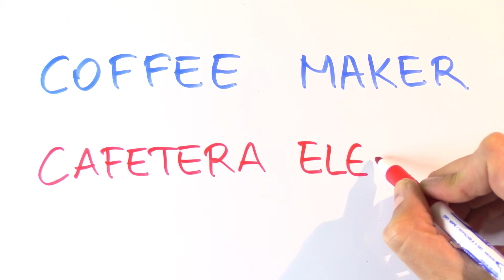Cómo se escribe cafetera eléctrica en inglés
Cómo se escribe  cafetera eléctrica en inglés. Aprende más palabras y expresiones en inglés con vídeos cortos como este en mi canal de YouTube.